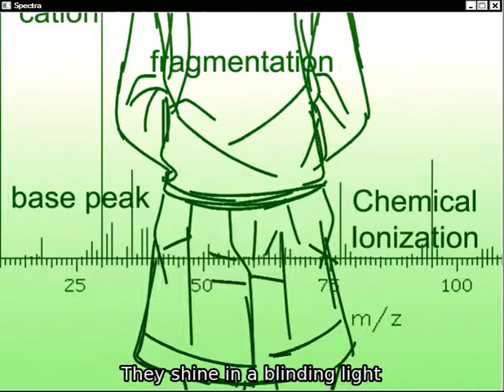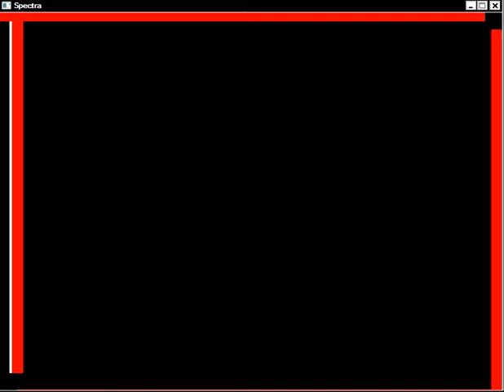Understand Spectroscopy in 1 Minute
FAKE TITLE IS SO COOL *dignity laugh

Spectroscopy + wild imagination = weird video (?)
Only can be made by hopeless pharmacy student+ procrastinating part-time illustrator+ fake game developer like me

Engine : Ren'Py 6.13.9 with ATL only (Animation + Transformation Language)
Music : Anata no Eranda Kono Toki wo (This Time Which You Chose) STEINS;GATE